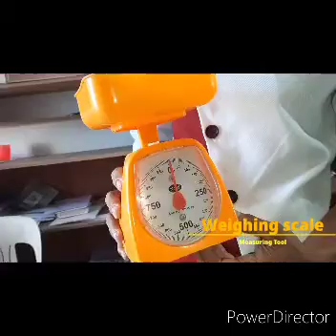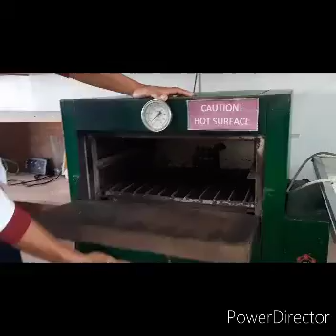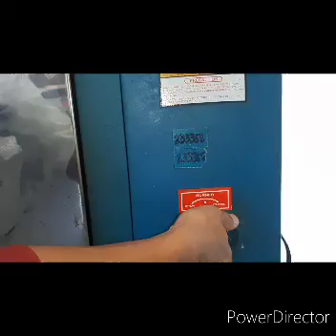BPP Common tools and equipment